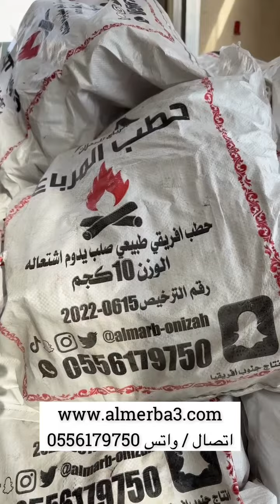حطب قرض المرباع الافريقي🔥حطب صلب.. يدوم اشتعاله.. رائحته طيبة🔥للطلب / 0556179750